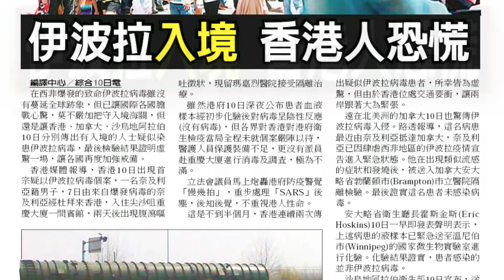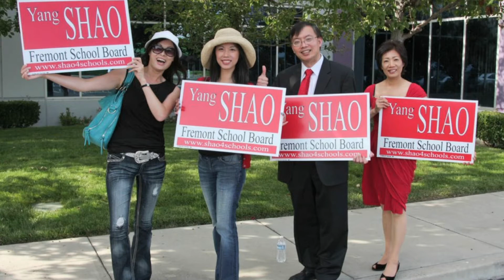20140811 優視焦點新聞 UChannel 1.9 FocusNews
伊波拉入境，香港人恐慌。屋崙大壁畫落成，展現移民史。邵陽宣佈參選佛利蒙學區委員。華體會9號舉行運動會。華藝社年度公演武林外傳。